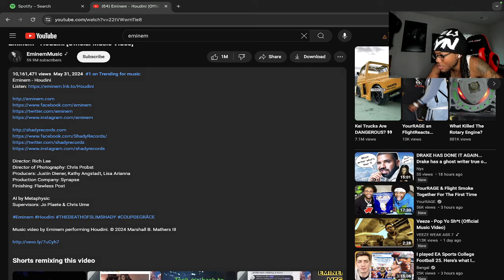DELI Reacts to Eminem - Houdini [Official Music Video]